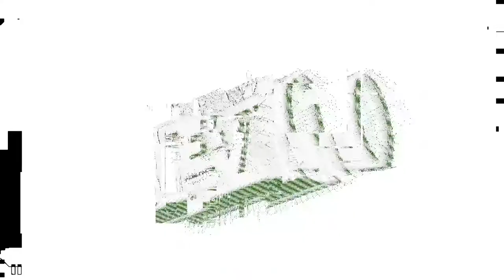Byron Brown Highlights @ Gregg Rosenberg's Southwest Basketball Camp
Byron Brown
Class Of 2020
Sahuarita HS (Tucson, AZ)
Gregg Rosenberg's Southwest Basketball Camp